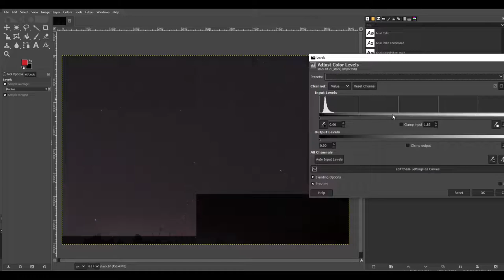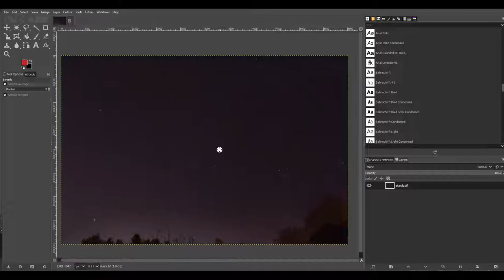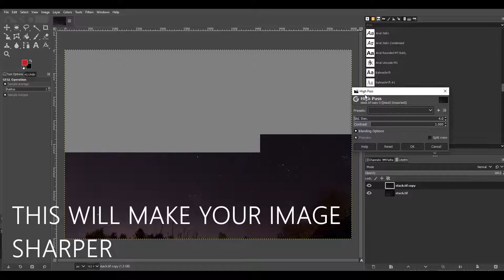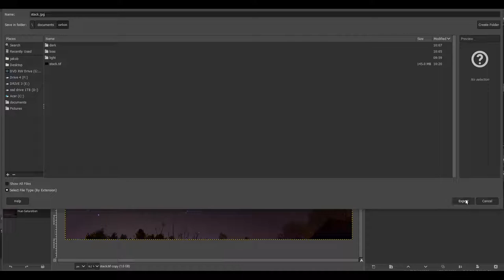How to edit astrophotos fast and easy in gimp!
In this video, I will show you how to edit astrophotos fast and easily in gimp.
And all this will be tuned for beginners who are looking to get into astrophotography. I will do all the editing in 3.20 and get a pretty good result.
Keep in mind I have already stacket photos in the sequator.

- classic tripod